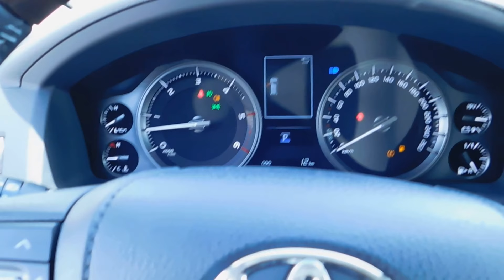2018 Toyota Land Cruiser VX Diesel In Dubai - Car Exporter From UAE